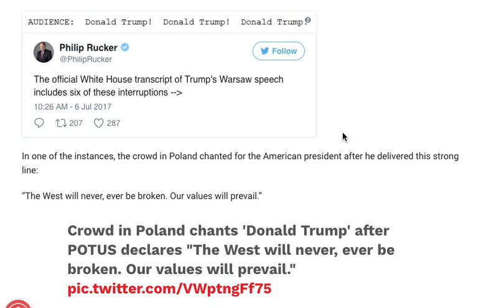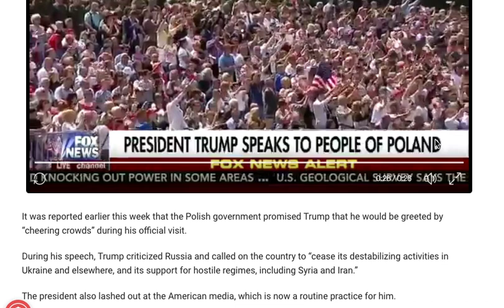TRUMP INTERRUPTED 6 TIMES IN POLAND WITH CHANT YOU'D NEVER EXPECT OVERSEAS!